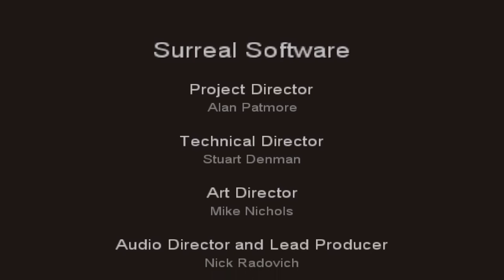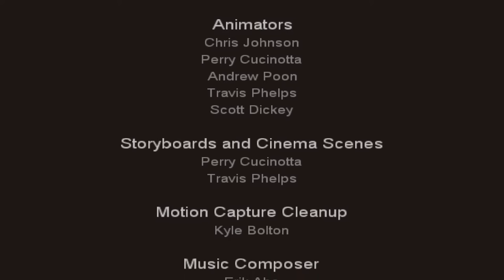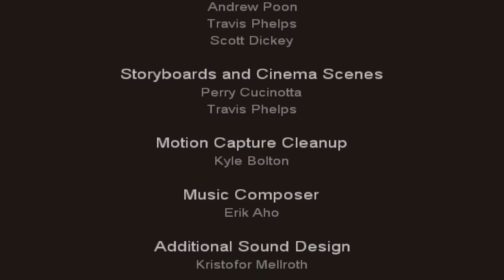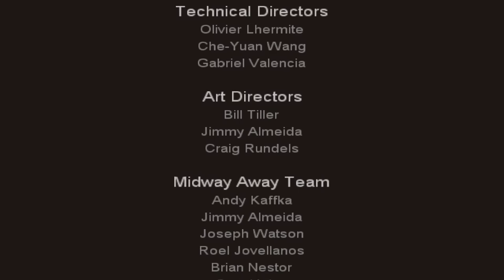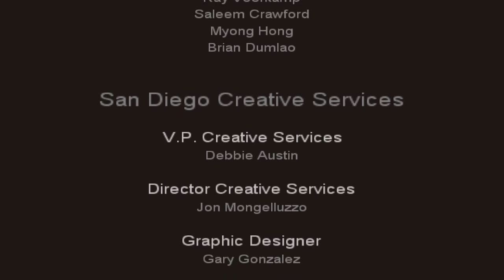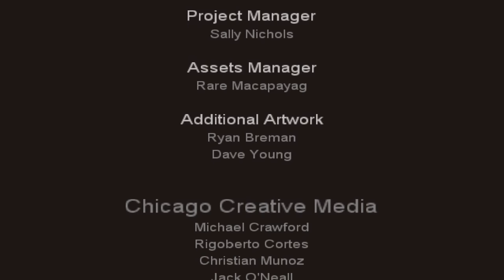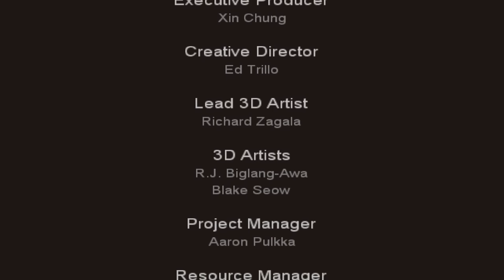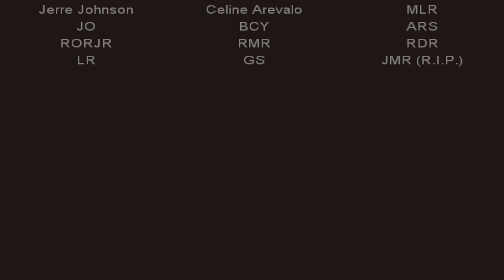Let's Play The Suffering: Part 9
And A Child Shall Lead Them

When they burned the accused witches, they thought they were doing God's will.  But that's the trick about killing someone: you can't decide to take it back later.         -RT

Last Breath Before Dying

It all makes sense now, this place is magnification, concentration, purification.  Now the world goes black.  I see my reflection in a pool of blood.  I kiss it all goodbye.             -Ranse Truman